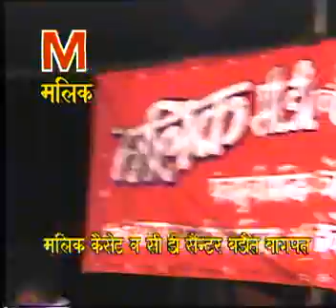फिल्मों मे जितेन्द्र का डांस मशहूर था//वैसे ही बुड्ढे जितेन्द्र पडानिया की डोल्ली देखन आया करते